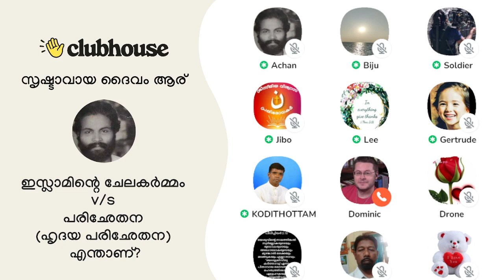പരിഛേദന v/s ചേലാകർമ്മം Anil Kodithottam | Clubhouse Malayalam Discussion